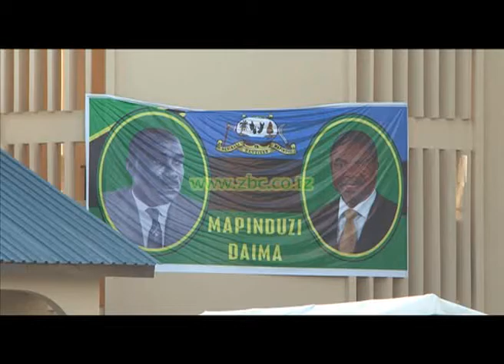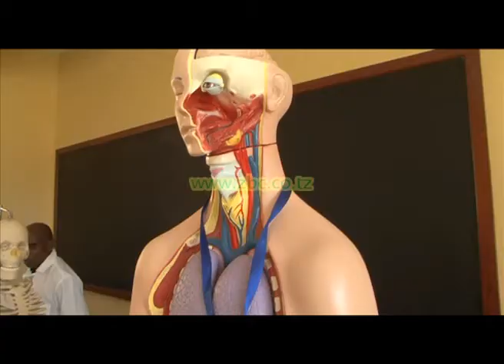DK.SHEIN AMESEMA UKOMBOZI ULIOFANYWA NA CHAMA CHA ASP UMEWAKA MISINGI BORA YA UPATIKANAJI WA ELIMU